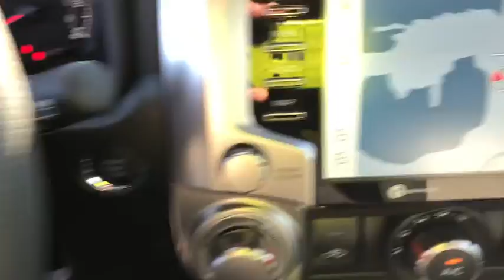2020 Toyota 4Runner South Bend, Mishawaka, Elkhart, Warsaw, Granger, IN 120841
Super White New 2020 Toyota 4Runner available in Elkhart, Indiana at Heart City Toyota. Servicing the South Bend, Mishawaka, Warsaw, Granger, IN area.
2020 Toyota 4Runner SR5 Premium - Stock#: 120841 - VIN#: JTEBU5JR3L5744458

**AT HEART CITY AUTOMOTIVE - WE ONLY ADVERTISE PRICES WITH REBATES THAT EVERYONE QUALIFIES FOR!! - IT'S A BETTER WAY TO BUY YOUR NEXT VEHICLE - IT'S THE HEART CITY SMART PRICE WAY!! ** Recent Arrival! **Toyota Safety Sense: Lane Departure Warning, Dynamic Cruise Control, Automatic High Beams, & Pre-, 4WD, Graphite Fabric, All-Weather Floor Liners/Cargo Tray Package, Blackout Emblem Overlays, Body Color Heated Mirrors, Garage Door Opener, Moonroof w/Tilt Up & Slide, Power tilt/Slide Moonroof, SR5 Premium Package w/Softex, Wireless Smart Entry Door Lock.It s Smart to Drive straight to the HEART and come take advantage of our SMART PRICE! This Toyota 4Runner delivers a Regular Unleaded V-6 4.0 L/241 engine powering this Automatic transmission. Window Grid Diversity Antenna, Wi-Fi Connect Mobile Hotspot Internet Access, Wheels: 17 x 7.0 6-Spoke Alloy.*This Toyota 4Runner Comes Equipped with These Options *Variable Intermittent Wipers w/Heated Wiper Park, Valet Function, Trip Computer, Transmission: Electronic 5-Speed Automatic w/OD, Transmission w/Sequential Shift Control and Oil Cooler, Trailer Wiring Harness, Toyota Safety Sense P, Tires: P265/70R17 Mud & Snow, Tailgate/Rear Door Lock Included w/Power Door Locks, Systems Monitor.* Visit Us Today *Come in for a quick visit at Heart City Toyota Scion, 711 N Nappanee St, Elkhart, IN 46514 to claim your Toyota 4Runner!